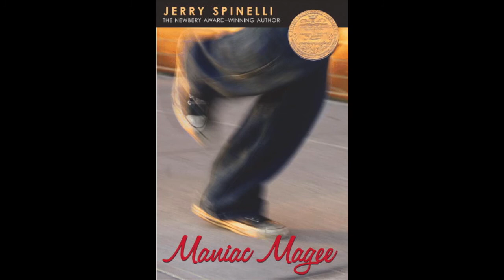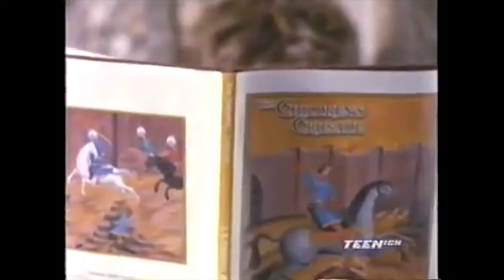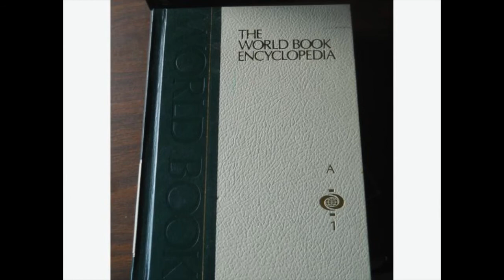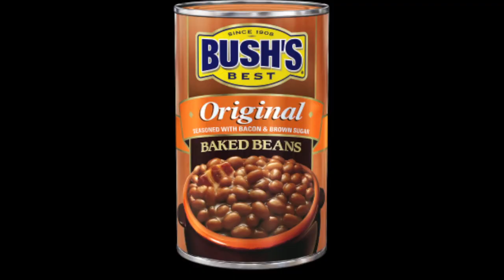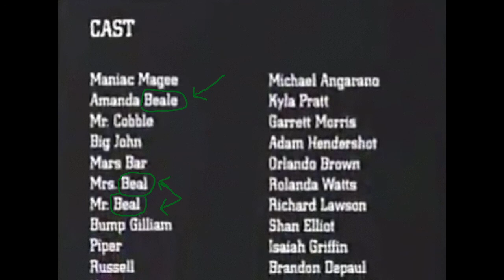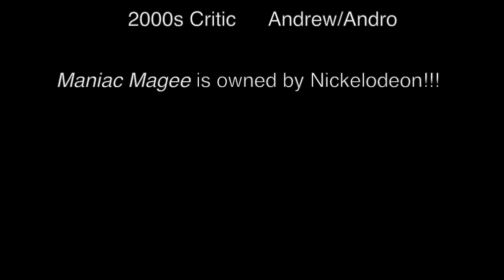Maniac Magee Movie - 2000s Critic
This is Season 1 Episode 2 of the webseries 2000s Critic. For all episodes of Season 1 in chronological order, see this playlist

In this episode, the 2000s Critic reviews the 2003 movie Maniac Magee, based on the book of the same name.